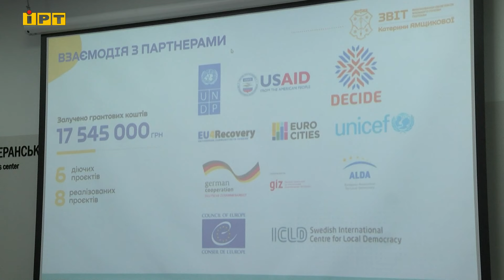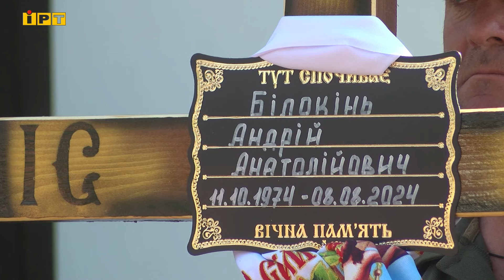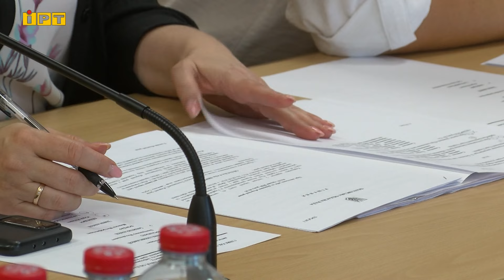Головні новини Полтавщини та України за 16 серпня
— У Полтаві привітали учасників та призерів Олімпійських ігор у Парижі. Медалісти отримали по 1,5 мільйона гривень.
— 4-річного хлопчика збили у Полтаві по вулиці Державного прапора. Поліція з’ясовує обставини ДТП.
— Для постраждалих від домашньго насильства на Полтавщині запрацювало соціальне таксі.